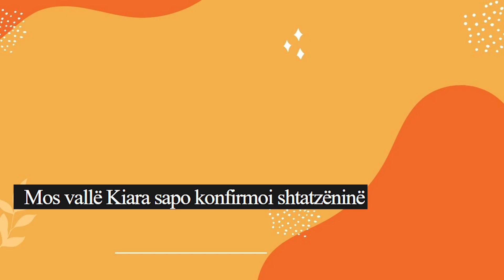Kiara Tito thot kam Neps... sapo konfirmoi shtatzëninë me këtë deklaratë?